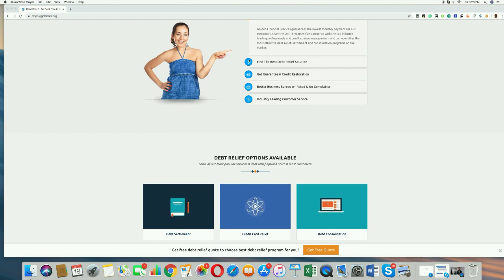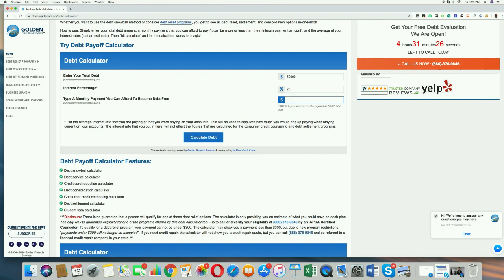Does it Hurt My Credit to Pay Only Minimum Payments on Maxed Out Credit Cards??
Paying only Minimum Payments of $1,200 per month on $50,000 in credit card debt will keep you paying on your debt for 13 years or longer. You will end up paying OVER $186,000 over 13 years before finally becoming debt free. Is that worth it, just to keep your credit score above 700? Or is there a better way?

What about debt relief programs? Here you can compare each credit card relief program for 2018 and 2019

This video includes Paul J Paquin, the CEO at Golden Financial Services, sharing his expertise on the subject.